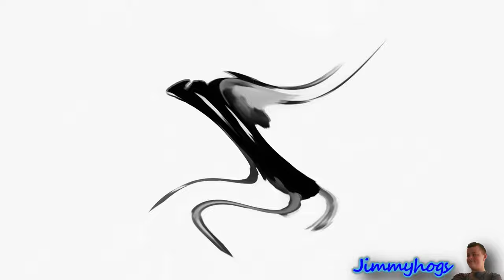Dancing Polish Cow Opposite Center Effects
Some information about this video:
Requested by Multiple People.
Add me on Discord: Jimmyhogs#0001
Hello everyone, I woke up at 4:30 PM